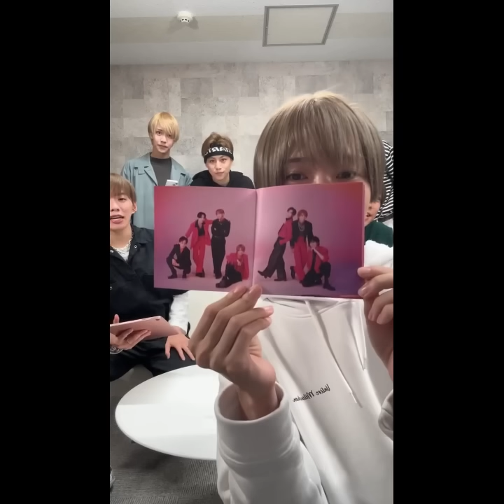【IMP.】2023.11.08 インスタライブ